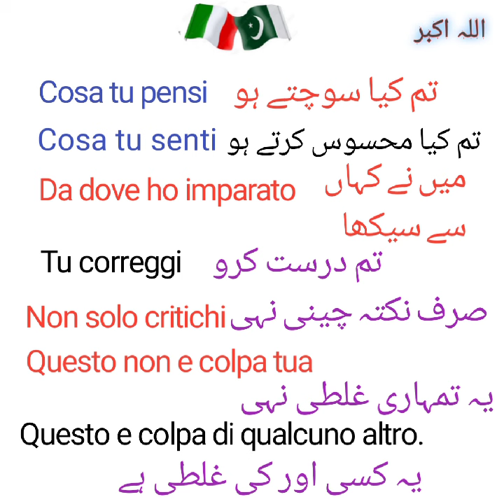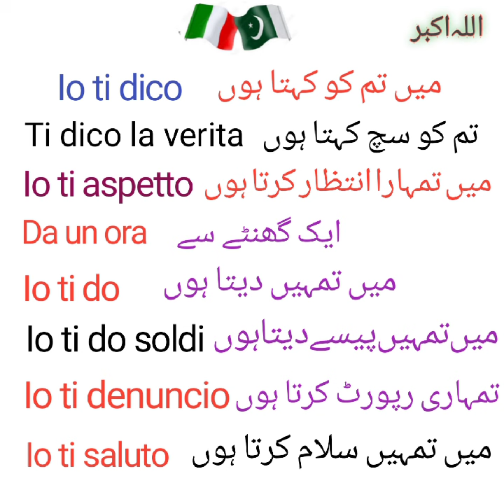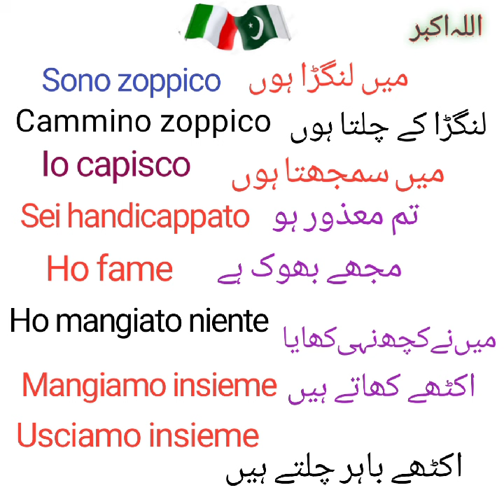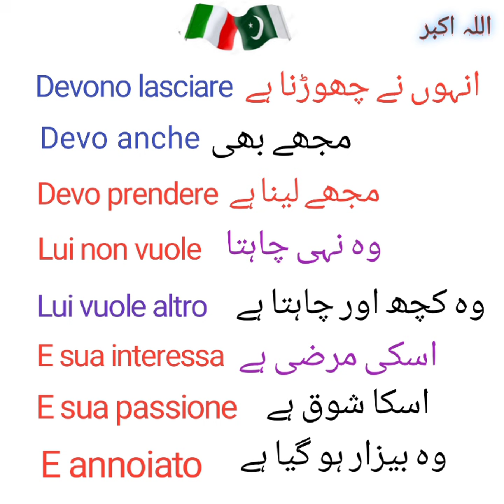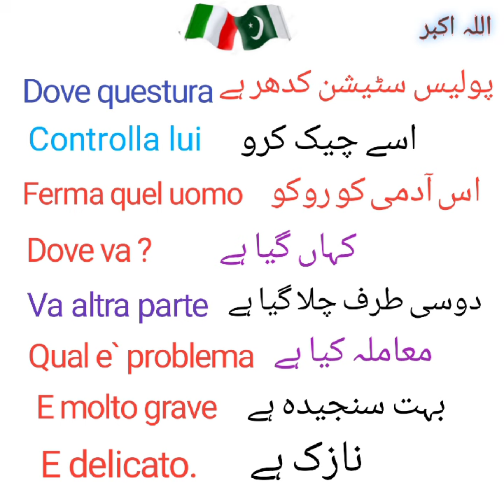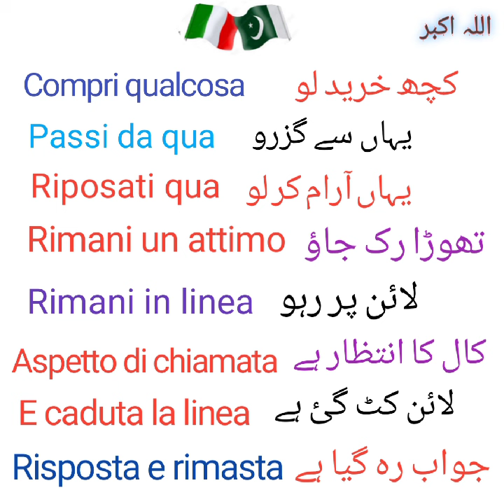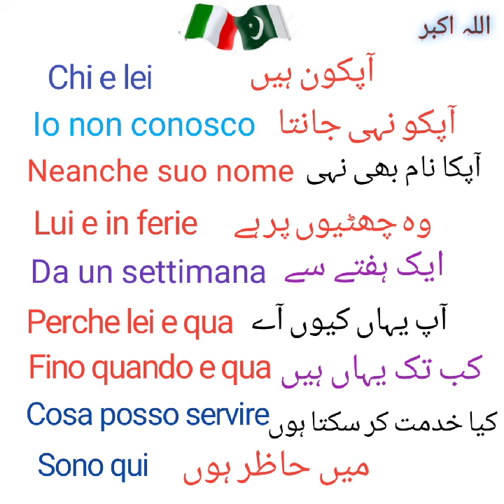Italian Daily Short Sentences || Italian basic Sentences || For A1 level 🔥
Short Italian Sentences || مختصر جملے || 🏵For beginners.

Your Quarries.
Italian short sentences
Italian learning
italian in urdu
italian language
basic italian
easy italian
italian seekhain
italian kaisey bolain.